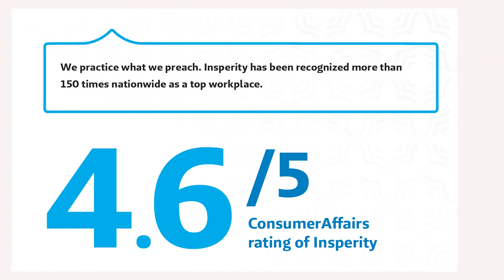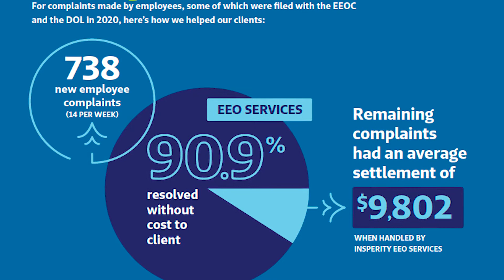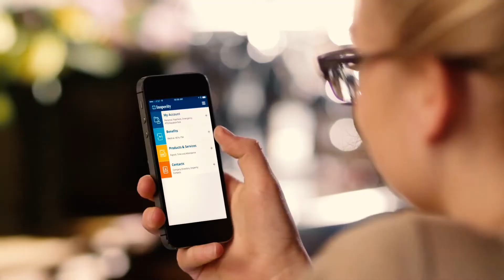ABC Eastern Pennsylvania Member Spotlight: Insperity